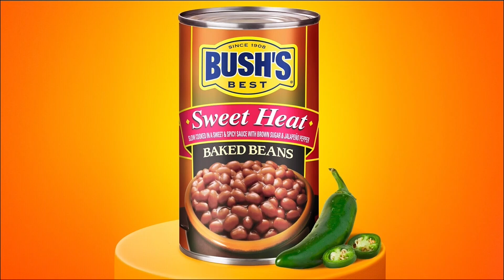Backyard Grilling with Bob Guiney - WEKS